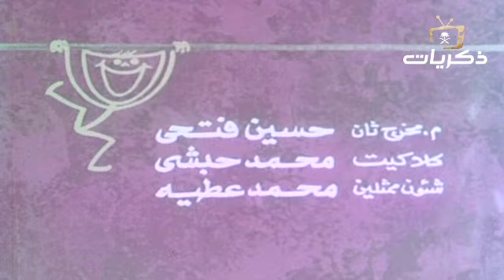المسلسل المصري النادر حكاية غريبة بطولة سمير غانم الحلقة العاشرة